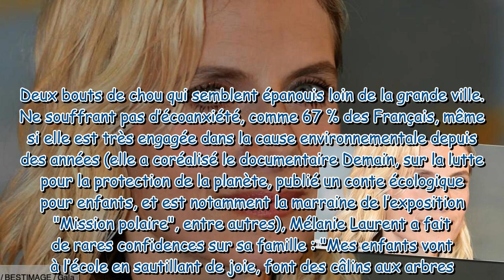Mélanie Laurent coupée du monde sa vie sur “une île en Bretagne” avec ses enfants